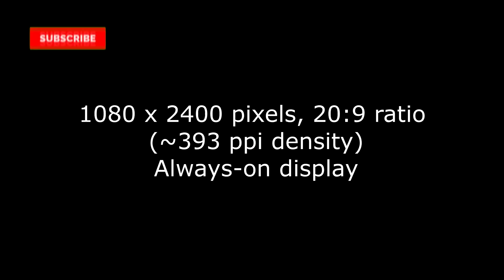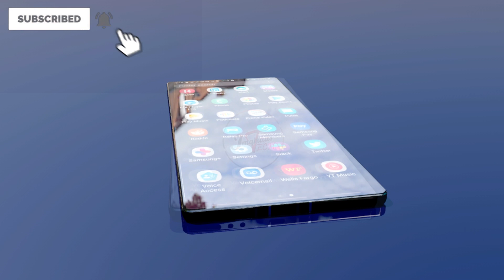Samsung Galaxy A91 ! Upcoming Samsung galaxy 2022 Smartphone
Thanks